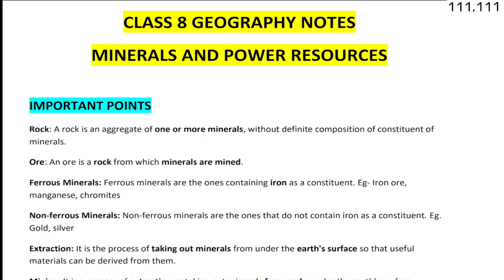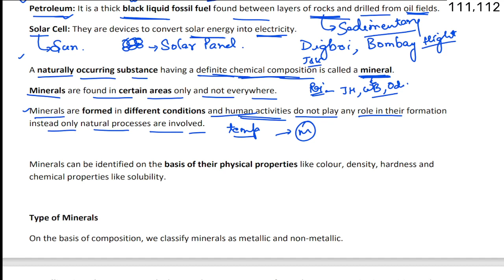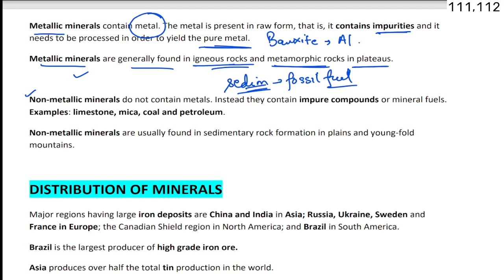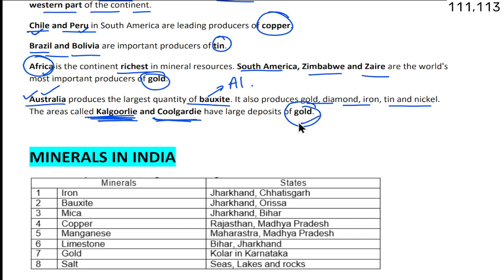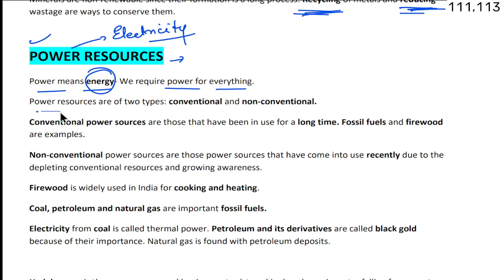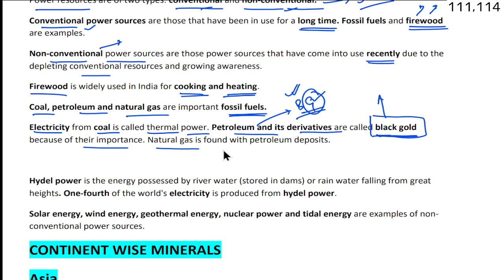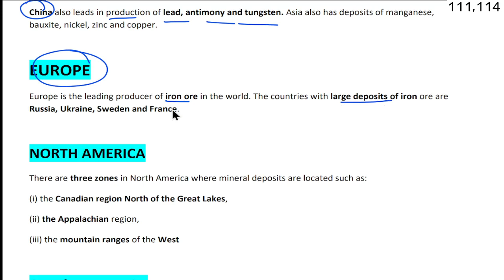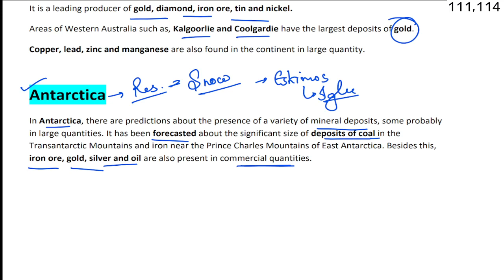Class 8 Notes Chapter 3 Mineral and Power Resource // Quick Revision Notes Class 8 Geography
Most important notes of Class 8 Chapter 3 Mineral and Power Resources fully based on NCERT

Fore more videos, follow the playlist below